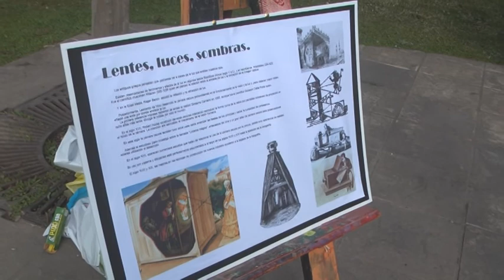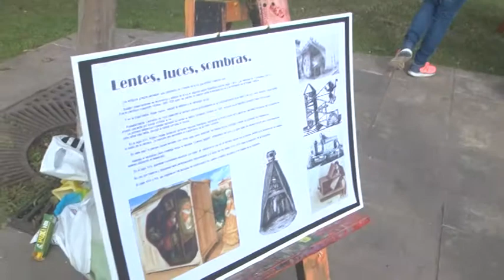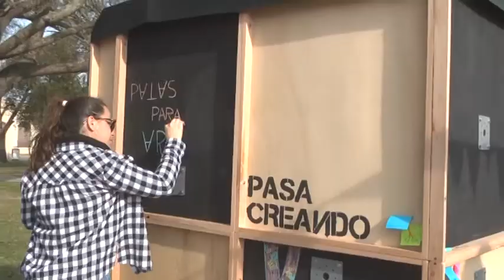ANA FRANCISCHETTI – TALLER ITINERANTE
SE REALIZÓ LA ACTIVIDAD “PATAS PARA ARRIBA”